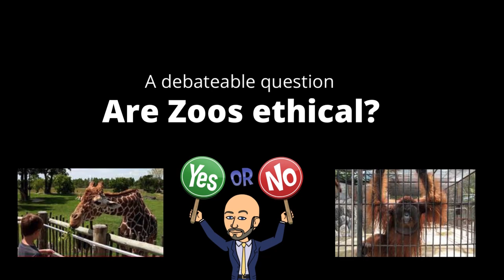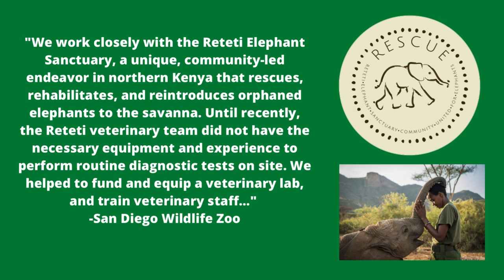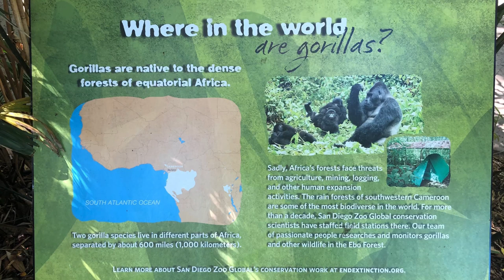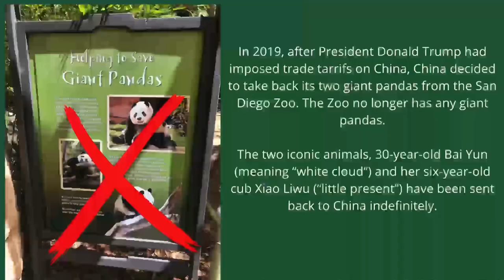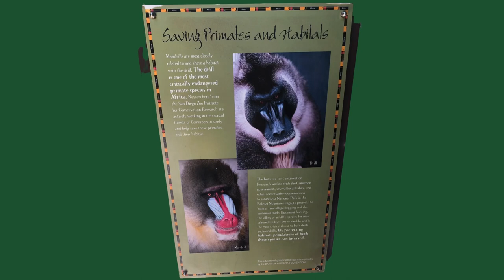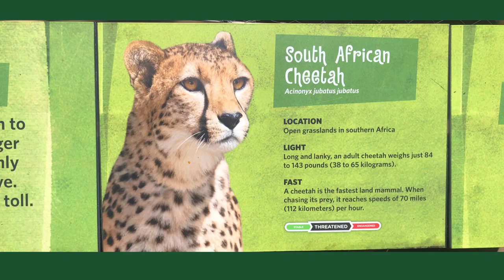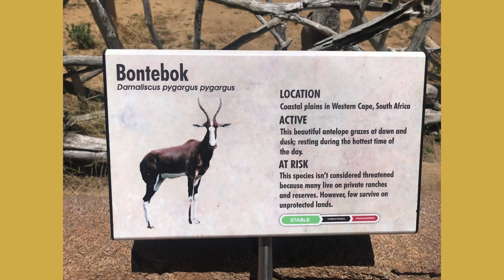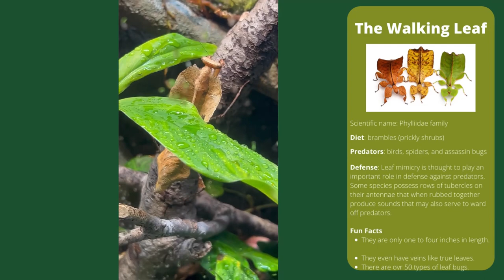San Diego Zoo Virtual Field Trip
Mr. Dave Mercaldo takes a virtual field trip to the San Diego Zoo to see the elephants, giraffes, lions, tigers, polar bears,
Red pandas and more! While researching for the video he grapples with the debate-able question: Are zoos ethical?

Let me know what you think about zoos in the comments!